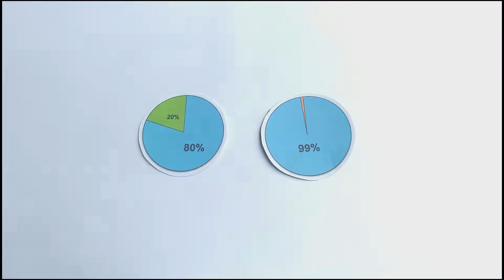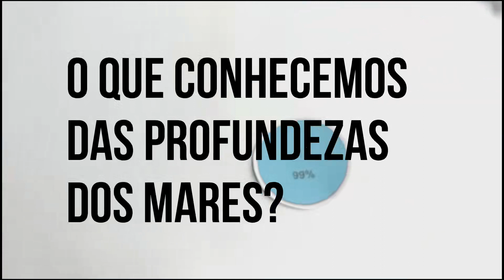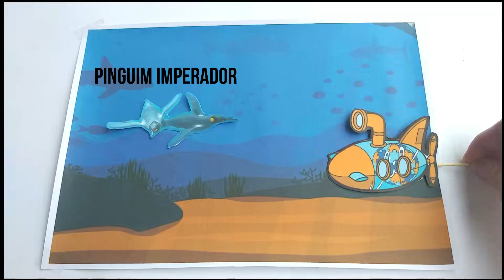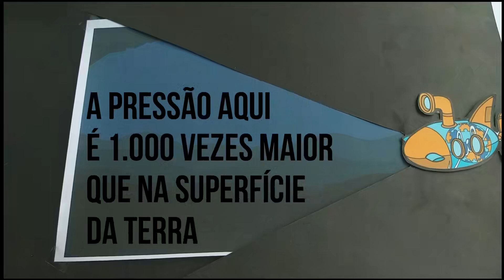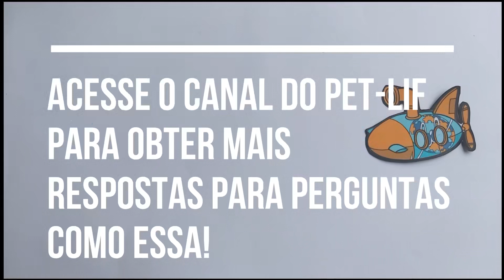O QUE TEM NO FUNDO DO OCEANO? 🌊 - PET explica mas não complica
Um dos maiores mistérios do nosso planeta é a profundeza de nossos oceanos. Por que conhecemos tão pouco? Como é possível enxergar lá embaixo? É possível mergulharmos muito fundo? Aliás, que tipos de animais vivem nessa área tão desconhecida da Terra?
O PET-LiF, em uma parceria com o Circo da Ciência, tem o prazer de responder essas perguntas e te deixar por dentro desse assunto!

💬 Ficou curioso sobre alguma coisa, ou não entendeu algo que foi dito?
Escreva sua dúvida pra gente aqui nos comentários!

👍 Curta nosso vídeo e compartilhe!